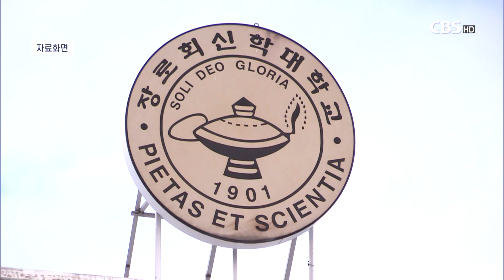[CBS 뉴스] 장신대 "더 이상 동성애 굴레 씌우지 마십시오"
장로회신학대학교가 ‘동성애 프레임’을 제기하는 교단 일부에 대해 발끈하고 나섰다.

장신대는 최근 예장통합 교단신문인 한국기독공보에 “장신대에 더 이상 동성애 굴레를 씌우지 마십시오”라는 제목으로 입장문을 발표했다.

장신대는 입장문에서 지난 달 31일 교단지에 호소문을 낸 전국장로연합회에 대해 사실과 다른 내용을 반복하고 있다면서, 유감을 나타냈다.

장신대는 “이미 여러 차례 총회의 입장에 따라 동성애는 죄임을 천명했으며, 총회 방침에 따라 규정과 교육지침을 마련해 성실히 교육하고 있다“고 밝혔다.

장신대는 “전장연이 ‘목사고시에 동성애자가 응시하고, 일부교수들이 동성애 인권을 주장하며 옹호하고 있다’는 왜곡된 내용으로 언론에 게재하고 있다”면서, “깊은 유감을 표한다”고 밝혔다.

장신대는 “더 이상 학교에 동성애 굴레를 덧씌워 학교를 흔들어 많은 에너지가 낭비되게 하지 마시고, 본연의 교육사명을 감당할 수 있도록 도와달라”면서, “사실과 다른 내용으로 장신대를 괴롭히지 마시길 부탁드린다”고 전했다.

장신대는 계속되는 거짓에 법적 조치도 고려하는 것으로 보인다. 장신대는 이같은 일이 반복된다면 이에 상응하는 조치를 취할 수도 있다면서, 거듭 복음전파의 사명 감당을 위해 도와달라고 부탁했다.

앞서 전국장로연합회는 교단지에 전임 총장이 동성애를 옹호해 연임 인준이 부결됐다는 내용으로 호소문을 발표했다.

전장연은 “학교에 동성애 문제에 대한 응답을 요청했으나 학교가 답변을 내놓지 않았고 결국 인준이 부결됐다”면서 총장 인준 부결의 책임을 학교로 전가하는 듯한 내용을 실었다.

동성애 프레임에 대해 장신대의 작심 발언은 이번이 처음이 아니다.

지난 9월 열린 예장통합 제105회 정기총회에서 전 총장의 연임 인준이 부결된 이후, 장신대 이사장인 장경덕 목사는 교단지 기고 형식의 글을 통해 “학교와 총장에 친동성애 프레임을 강요하고 있다”며 공개적으로 문제 삼은 바 있다.

지난 105회 총회에 올라온 ‘장신대 총장 연임 불가’ 헌의안에 대해서 전국 총대들에게 답변서도 배표했다.

“총장이 동성애 인권운동을 방임했다”며 총장연임이 불가하다는 서울북노회의 헌의안에 대해 장신대는 “학칙에 따라 학생들을 징계했으며 동성애 관련 교육자료를 발간하고 교육을 실시”하는 등의 교단 정체성을 지키도록 노력하고 있음을 설명했다.

장신대 이사장인 장경덕 목사는 이번 입장 표명과 관련해 “진실은 진실로, 거짓은 거짓으로 바르게 알아달라는 뜻에서 학교의 입장을 분명하게 밝힌 것”이라면서 “거짓 루머로 한국교회가 망가지고 있다. 더 이상의 거짓뉴스가 진실인 양 한국교회에 유포되는 일이 없길 바란다”고 말했다.